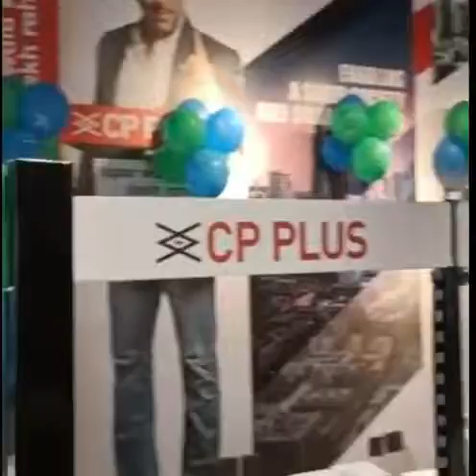CCTV CAMERA IN NEHRU PLACE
One Stop Shop for CCTV cameras, Biometric/Attendence Machine, Home Alarm System, INTRACTIVE PANEL, ACCESS CONTROL Machine. ALL SERVILANCE SOLUTIONS IN ONE ROOF

DBS SOLUTIONS INDIA
Add:- Shop 101/102, SARASWATI HOUSE BUILDING NO.27, UPSTAIRS SONA SWEETS , NEHRU PLACE